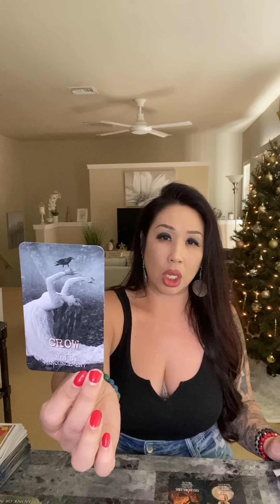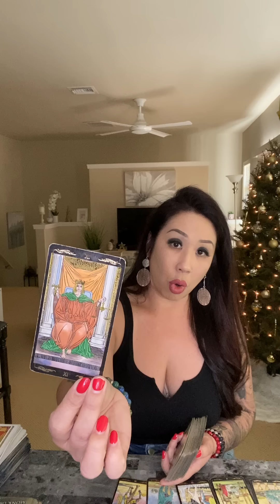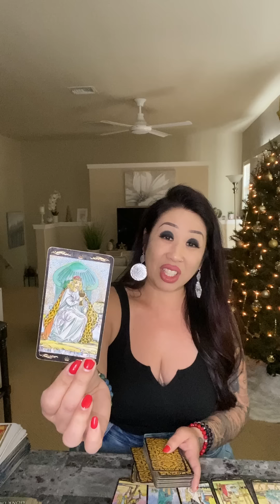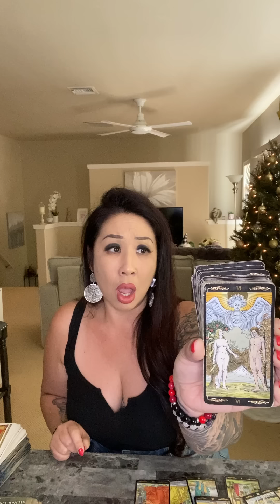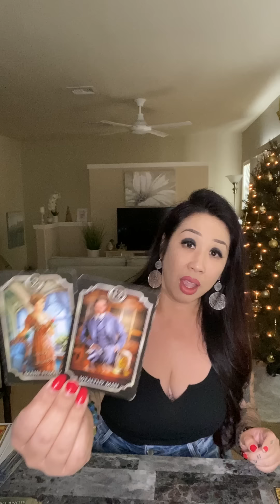*THE IMPOSSIBLE FINALLY BECOMES A REALITY!!* LOVE READING SOULMATE TWINFLAME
*PREORDER MY ORACLE DECKS HERE*